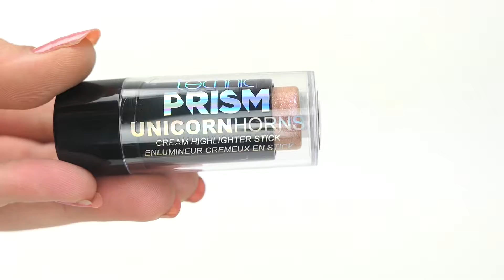Technic Prism Unicorn Horns Supernova Sparkle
De Technic Prism Unicornhorns Supernova Sparkle is een highlighter stick met een speciale formule met iridescent pigmenten erin, hierdoor krijg je de ultieme unicorn glow! Deze highlighter stick geeft je uitstraling een subtiele sparkle.